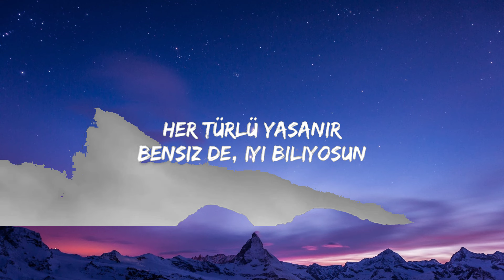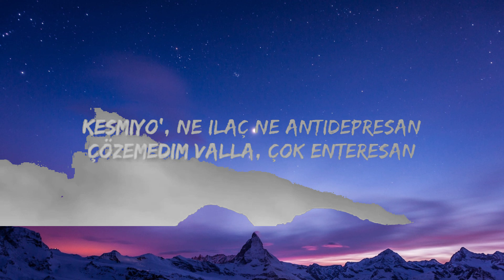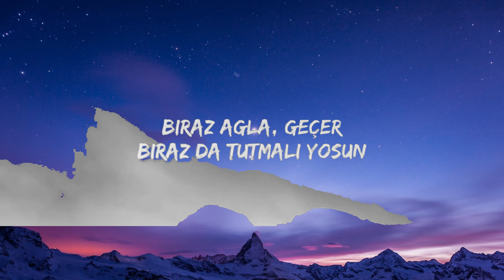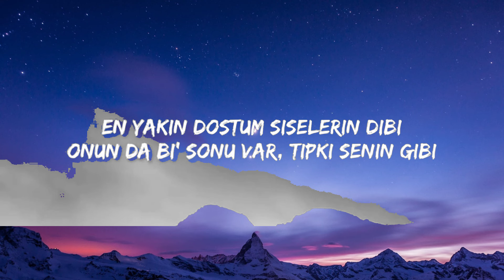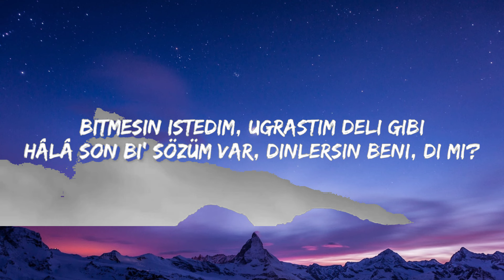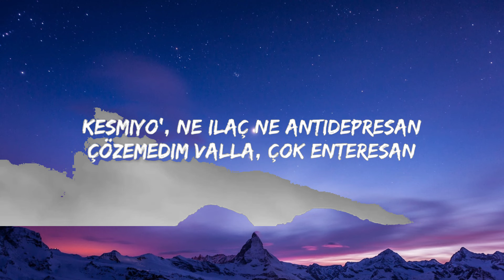Mert Demir ft. Mabel Matiz - Antidepresan (Lyrics) 🍀Mix Lyrics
Mert Demir ft. Mabel Matiz - Antidepresan

(Lyrics):
Bazen geceleri oturup ağlıyorum
Yorganın içine girip karalar bağlıyorum

En yakın dostum şişelerin dibi
Onun da bi' sonu var, tıpkı senin gibi
Bitmesin istedim, uğraştım deli gibi
Hâlâ son bi' sözüm var, dinlersin beni, di mi?

Gitme burdan
Sen olmadan ben asla yaşayamam
Kesmiyo', ne ilaç ne antidepresan
Çözemedim valla, çok enteresan
Yalvarıyorum

Gitme burdan
Kafayı yiyorum

Her türlü yaşanır
Bensiz de, iyi biliyosun
Biraz ağla, geçer
Biraz da tutmalı yosun

Gitme burdan
Yalvarıyorum

Gitme burdan
Kafayı yiyorum